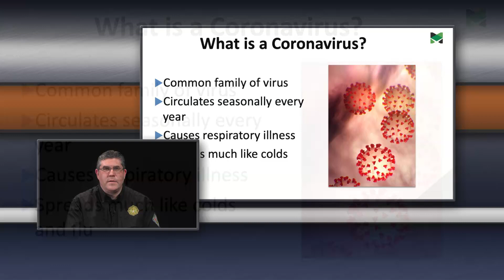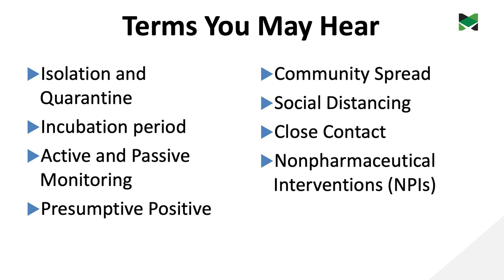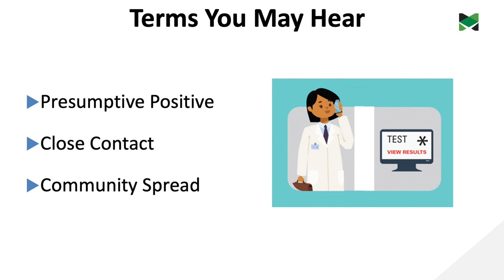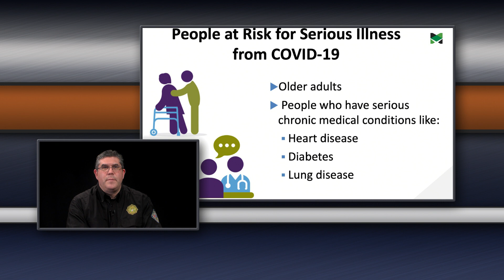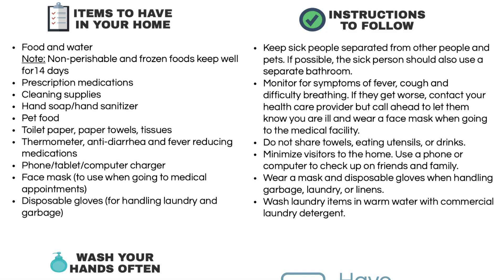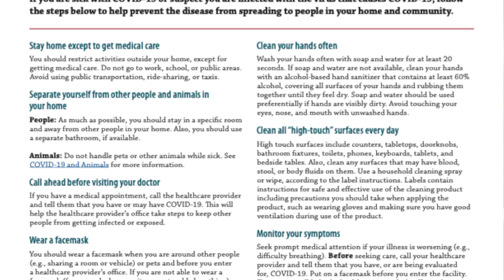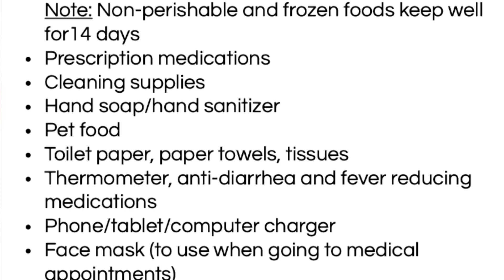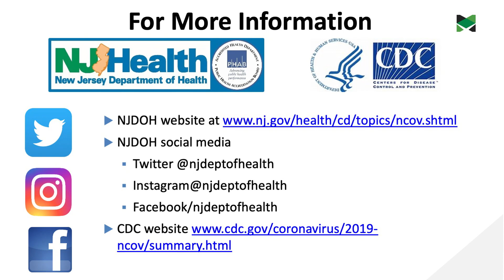Middlesex County Office of Health Services COVID19 Presentation 3/16/20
🔵 John Dowd, Division Head of Public Health Preparedness and Health Education for the Middlesex County Office of Health Services, provides an overview of COVID-19.